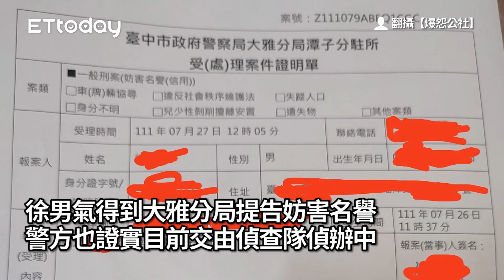臉書開戰「叫你爬樓梯就爬」！外送員被嗆社會底層 捍衛尊嚴開吉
記者許權毅翻攝/翻攝【爆怨公社】/翻攝自Facebook